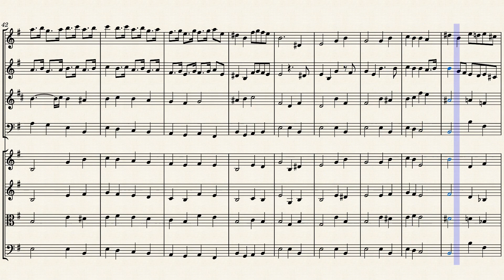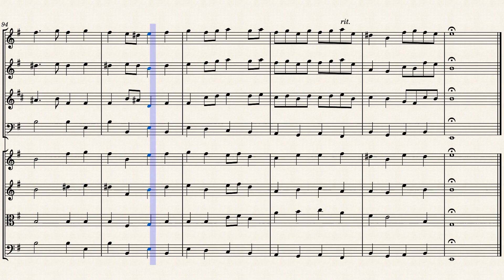"April who till now has mourned" (Z.321 No. 7) for Winds & Strings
Purcell was born in 1659 to Henry Purcell, master of choristers at Westminster Abbey, and his wife Elizabeth. When he was five, his father died, forcing his mother to resettle the family of six children into a more modest house and lifestyle. In about 1668, Purcell became a chorister in the Chapel Royal, studying under chorus master Henry Cooke. He also took keyboard lessons from Christopher Gibbons, son of the composer Orlando Gibbons, and it is likely that he studied with John Blow and Matthew Locke. In 1673, Purcell was appointed assistant to John Hingeston, the royal instrument keeper.

On September 10, 1677, Purcell was given the Court position of composer-in-ordinary for the violins. It is believed that many of his church works date from this time. Purcell, a great keyboard virtuoso by his late teens, received a second important post in 1679, this one succeeding Blow as organist at Westminster Abbey, a position he would retain all his life. That same year saw the publication of five of the young composer's songs in John Playford's Choice Ayres and Songs to Sing to the Theorbo-lute or Bass-viol. Around the same time, he began writing anthems with string accompaniment, completing over a dozen before 1685, and welcome songs. Purcell was appointed one of three organists at the Chapel Royal in the summer of 1682, his most prestigious post yet.

With Celebrate this Festival we come to the fifth of six Odes Purcell wrote to celebrate the birthday of Queen Mary in successive years from 1689. By 1693 the scoring of the orchestra had been increased to include oboes, recorders and a trumpet and, although the basic plan remained the same, the size and scale of the Odes and their dramatic content had increased. The choruses, often developing out of a series of solo sections, had increased in length and, in the interests of keeping pace with the libretto, instrumental ritornelli had all but vanished, with sections running instead straight into a contrasting vocal movement. Purcell worked closely with the famous trumpeter John Shore, and possible now were movements with virtuoso obbligato trumpet parts, of which the suitably military ‘While, for a righteous cause’ is a splendid example. Similarly, the presence of both oboes and recorders in the orchestra (oboists usually doubled on recorders) enabled delicately scored movements such as ‘Return, fond Muse’ (scored for two recorders and viola). The Symphony, much grander in scale than those of ten years before, was on this occasion copied directly from Hail! bright Cecilia, performed just six months previously, and Purcell was obviously blessed with two fine sopranos, whose opening duet sets a suitably stately tone for the Ode. But there is also writing of great beauty too, in particular the quietly ecstatic setting for solo alto, over a ground bass, of ‘Crown the altar’. Effective, too, is the wonderful seven-part vocal texture at ‘Repeat Maria’s name’ which throws the Queen’s name between voices and instruments before a minuet closes the work in elegant vein.

Although originally composed for Voices (SSATB) & Basso Continuo, I created this interpretation of "April who till now has mourned" from "Celebrate this festival - a Birthday Ode for Queen Mary" (Z.321 No. 7) for Winds (Flute, Oboe, French Horn & Bassoon) & Strings (2 Violins, Viola & Cello).